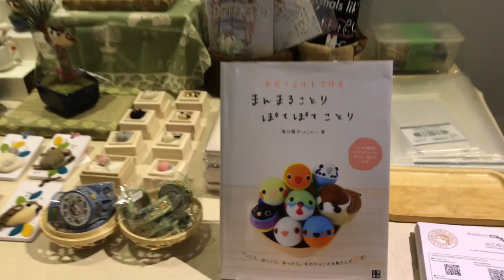LOVE HANDMADE FES 2018 in 台灣（nokonoko）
2018/4/7,8 崋山1914文化創意産業園區で、開催されたイベントでののこのこのブース紹介です。
この画像は1日目のオープン前です。
たくさんの方に来ていただきて、ありがとうございました！！

謝謝〜！！
希望大家繼續支持我們的活動～！！
I love 台灣！下次見～！